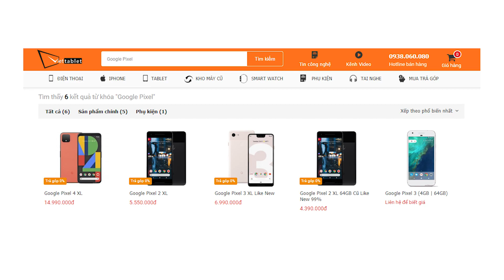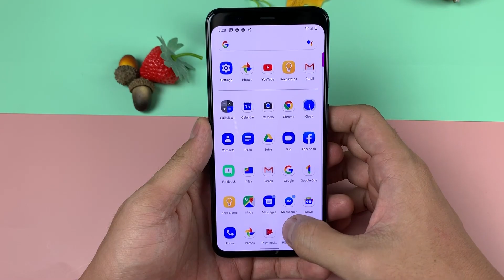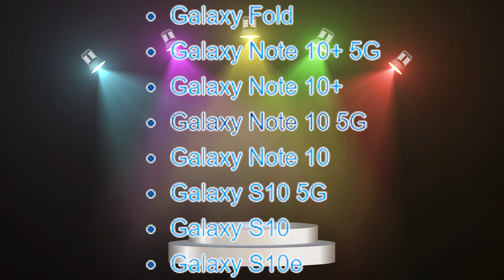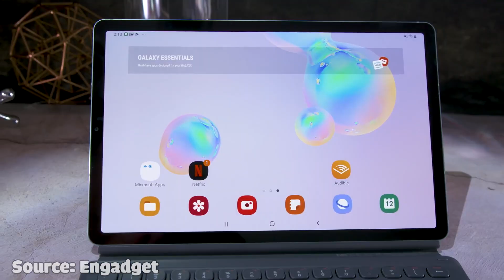Danh Sách Samsung Được Lên Android 11 - Note 9 Không Có Mặt ???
Fan Samsung chuẩn bị đón nhận bản cập nhật Android 11 nè !